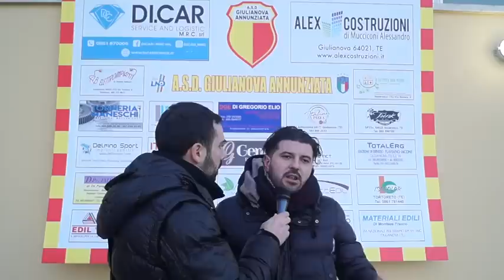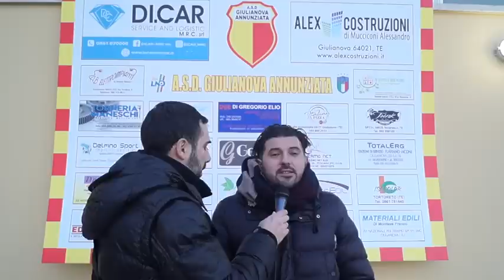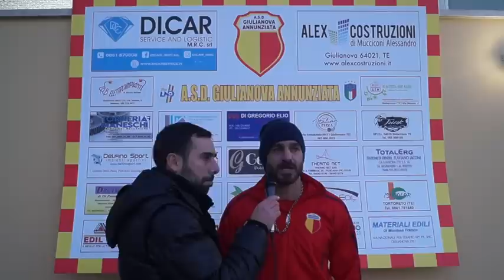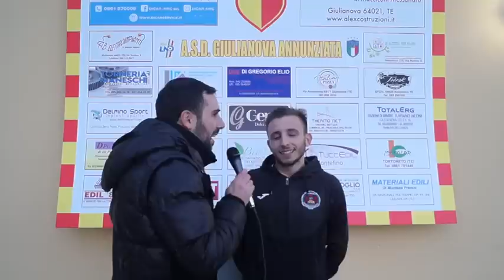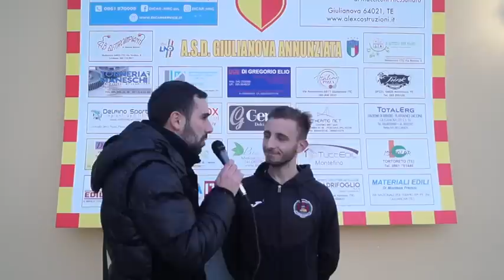Giulianova Annunziata - New Club Villa Mattoni 2018/19 | ABRUZZOGOL.net